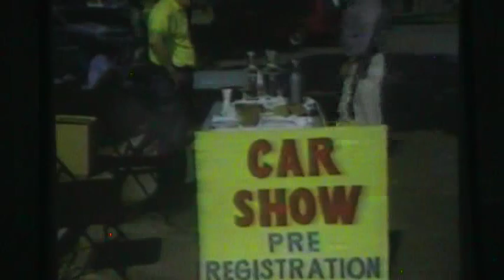Ejame w/ DJ, Terri, and dancer